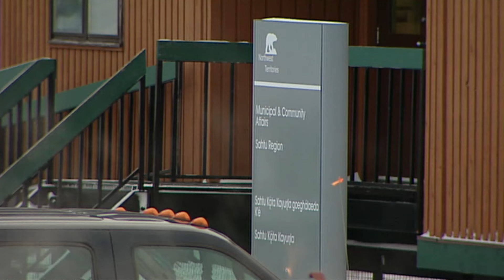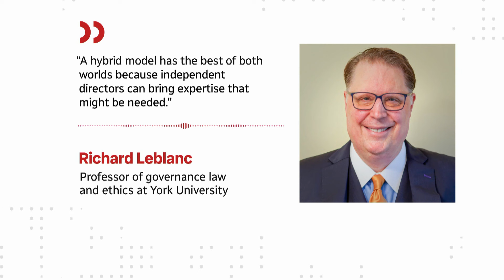N.W.T. business owners say proposed power rate hikes would be passed on to customers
The Northwest Territories Power Corporation applied last week for an overall increase of 25% in rates, citing low water levels and increasing diesel prices.